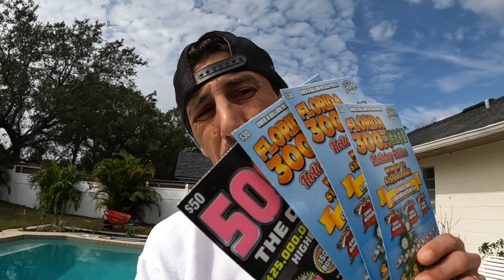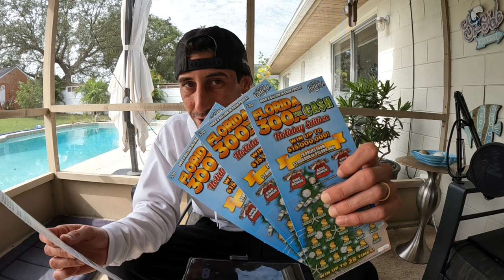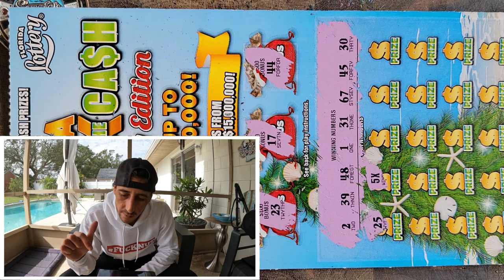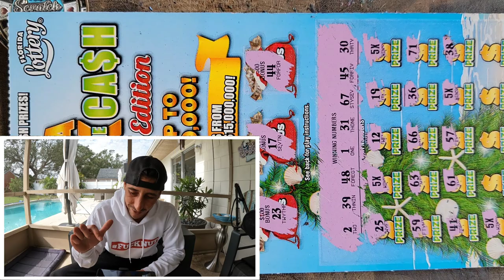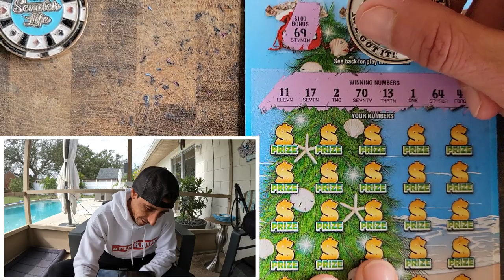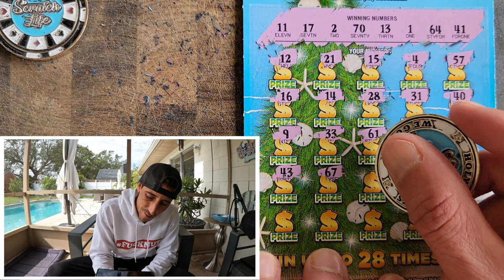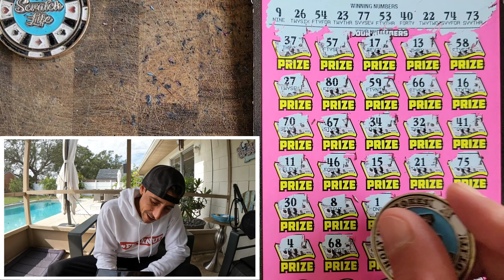💥Huge Winner💥 This is Insane⚠️✅️🚀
Huge 300X Winner!
3 x $30 300X the Cash
1 x $50 500X the Cash scratch off tickets!

Join Stake online Casino here (copy/paste link):
stake.us/?c=07336ee4de